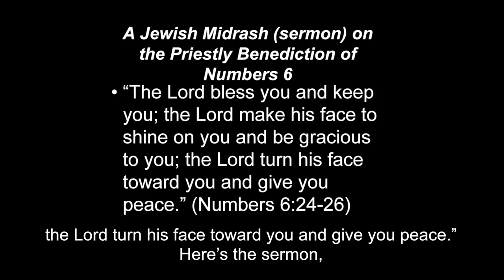Joy@Work 25 Blessed and Kept by God